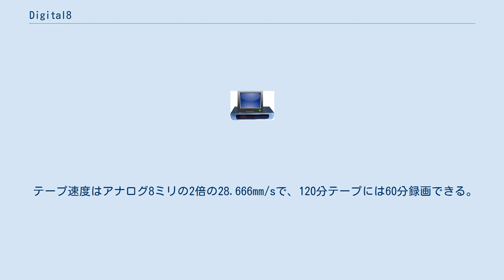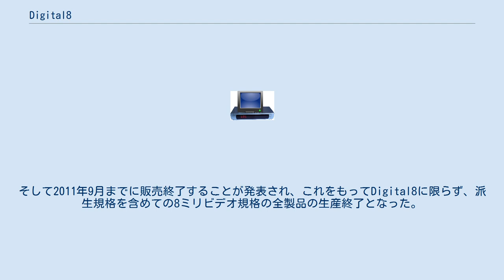Digital8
Digital8（デジタルエイト）は、ソニーが開発した民生用デジタルビデオ規格の一つ。
1999年1月に発表、同年3月に同方式に対応したハンディカム（カムコーダ）類が発売された。
 Hi8方式のビデオテープをそのまま使え、8ミリビデオ (Hi8)との再生上位互換を持ち、なおかつ論理的にはDV方式と完全互換であるのが大きな特徴である。
 映像データの圧縮方式および音声データの方式はDV方式と同じものを採用し、8mm幅の磁気テープにデジタル記録する。
 既存の8ミリビデオ方式、Hi8方式（いずれもアナログ）で記録されたテープも再生できる。
(ただし、録画や撮影はDigital8モード専用。
) ヘリカルスキャンヘッドの回転速度は4500rpm（ただしアナログ8ミリ再生時には1800rpm）。
テープ幅がDVの2倍近いことを利用し、8mmビデオの1トラックにDVフォーマット2トラック分を縦に並べて記録する。
 テープ速度はアナログ8ミリの2倍の28.666mm/sで、120分テープには60分録画できる。
第2世代の製品群からはDV同様のLPモード（テープ速度がSPモードの2/3）をサポートし、120分テープに90分録画できるようになった（画質劣化はない）。
この時点で、テープ1本に録画可能な最大時間がminiDVを上回った（miniDVテープの最大長は80分で、LPモード時120分。一方、Hi8の180分テープを使うとLPモードで135分録画可能）。
 DV端子（IEEE 1394端子）を装備し、電気的にはDV方式の機器と完全に同じものとして扱える。
Hi8など、アナログで記録された8ミリビデオの映像もDV方式のデジタルデータで出力できる（ただしその場合の画質はオリジナルのままで画質がDV並に改善されることはない）。
 発売当時は海外で8ミリビデオ (Hi8)方式のカムコーダ（ビデオカメラ）の売れ行きもよく、買い替え需要としても期待された。
日本市場でも、当時はHi8と競合する「miniDV」のテープの実売価格がHi8テープの3倍前後であったため、デジタルハンディカムとして価格的競争力を期待されていたが、予想されたほどには売り上げが伸びず、またソニー以外に参入するメーカーもなく、ハンディカム8機種・ビデオウォークマン（ポータブルデッキ）2機種の発売に留まり、参入から3年余で製品展開をストップした。
 しかしながら、ビデオウォークマン2機種 (GV-D800/200)については、8ミリビデオ・Hi8を含めた、過去の録画テープの再生用としての需要があり、しばらく生産が継続された。
そして2011年9月までに販売終了することが発表され、これをもってDigital8に限らず、派生規格を含めての8ミリビデオ規格の全製品の生産終了となった。